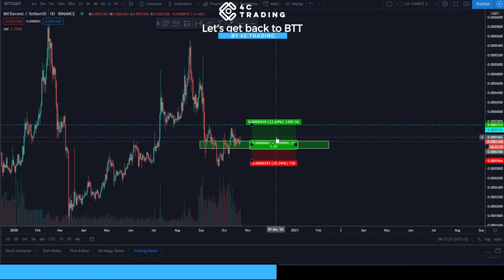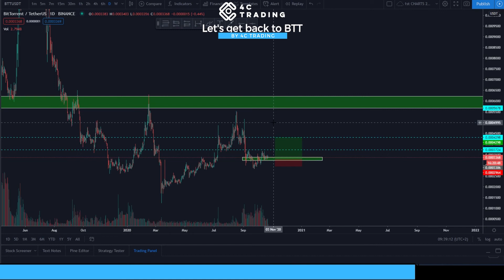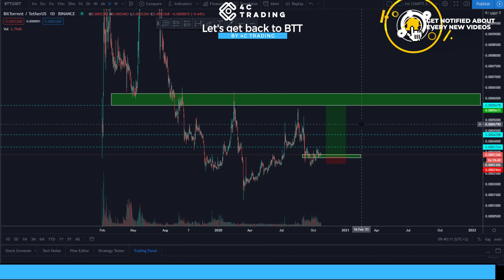Let's get back to BTT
Crypto Analysis of 23rd October: Let's get back to BTT

What’s new in crypto trading today? Follow crypto trader Alex’s analysis on BitTorrent (BTT).

💰Looking for a Crypto Trading Bot to grow your portfolio? Find out how the powerful 4C Smart USD Bot can help to grow your USDT

🔥 Check out our latest project started by the 4C Trading Founders ► UpBots, is the first complete trading marketplace under the Swiss Law, offering trading tools, bots, strategies and trading courses into one single interface.